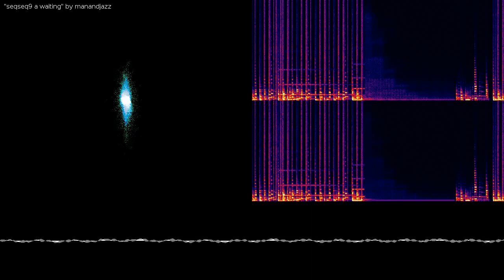seqseq9 a waiting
development sessions from manandjazz feat the seqseq9. New experiments with recursion and pattern offsets.